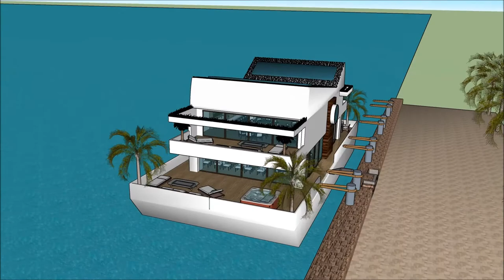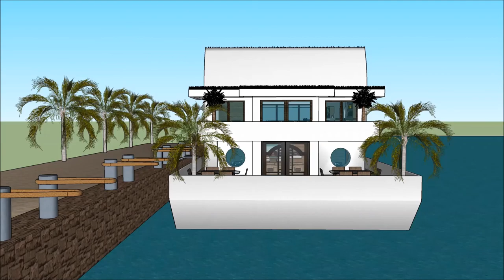Floating Architecture in South Houston Lake USA Daydream venturiantale gmod floating house building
The floating house villa houseboatzania launching an innovative high-end luxury yacht floating house villa mansion home design potentially as a display of exhibition of the Floating Architecture in South Houston Lake USA Daydream venturiantale gmod floating house building .

The collection of the Floating house villa houseboatzania concept Floating Architecture in South Houston Lake USA Daydream venturiantale gmod floating house building  consists of high luxury and architectural art pieces in minimalism combined with living on the waterfront of the harbour.

The floating house villa mansion yacht design has the basis to sustain living with high standards and contemporary structural design at Floating Architecture in South Houston Lake USA Daydream venturiantale gmod floating house building  with numerous of prospects for excessive living and celebrating the desire of life worldwide:  UK Thames London